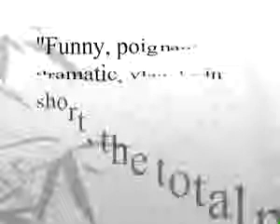Victoria Labalme - Crazy Busy Nuts Trailer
Victoria Labalme's Theatrical Keynote Demo